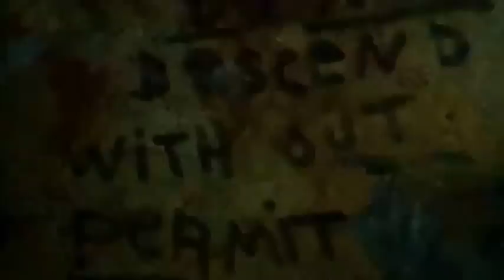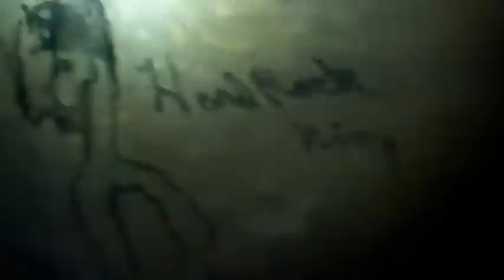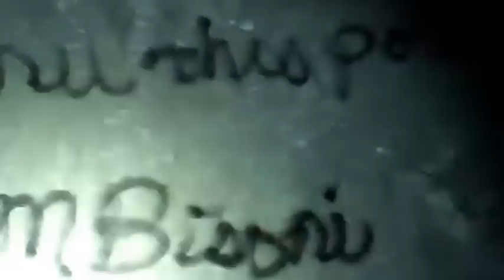No Light At The End Of The Tunnel Mine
Adit with bulbs